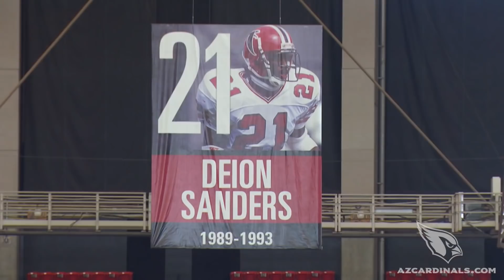Patrick Peterson Wired vs. Julio Jones in 2016 | Arizona Cardinals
A look back at the matchup between Arizona Cardinals CB Patrick Peterson and Atlanta Falcons WR Julio Jones on November 27, 2016.